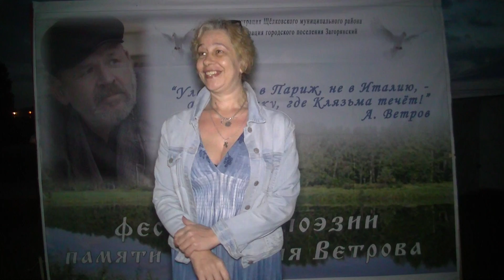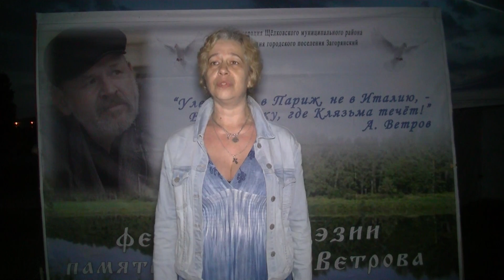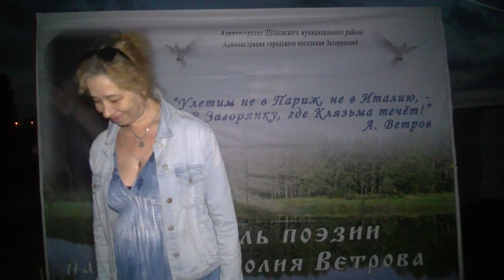Мама Вики "Друзья уходят" аккапельное исполнение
44  Мама Вики   "Друзья уходят"  аккапельное исполнение  , 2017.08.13 VI Фестиваль поэзии и песни памяти Анатолия Ветрова в Загорянке, Олег Самсонов автор видео, ресурс oleg17890